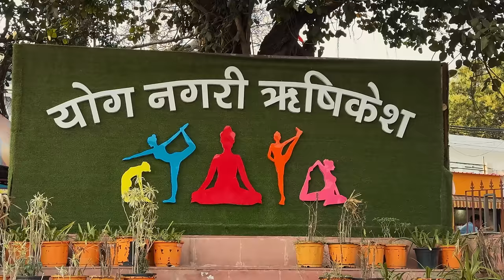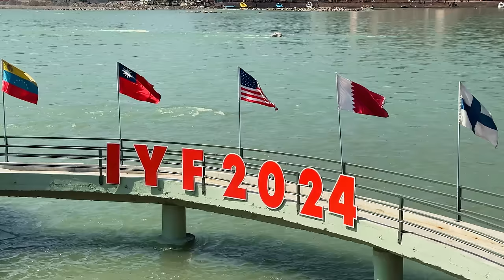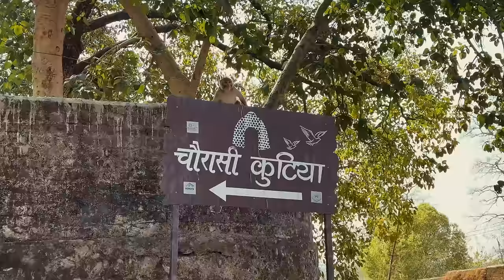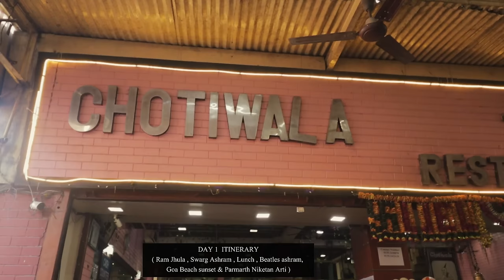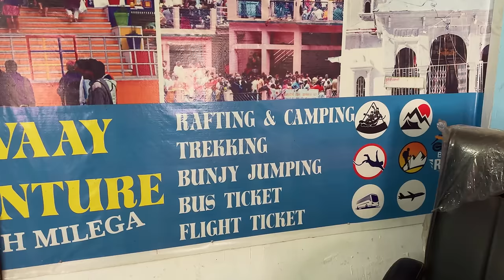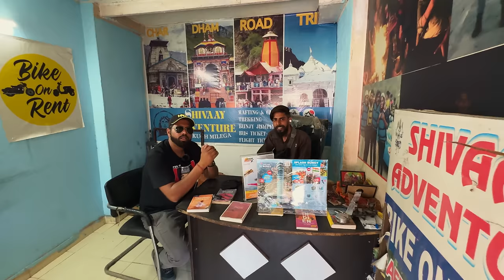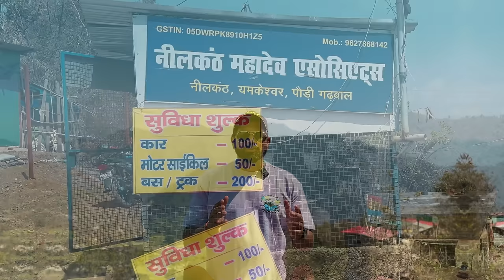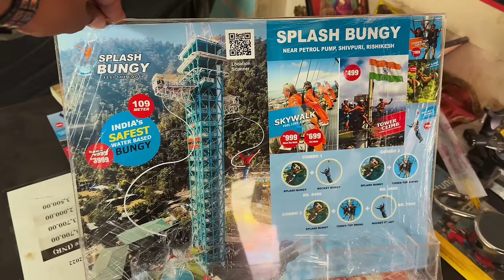Rishikesh Tourist Places | Rishikesh Budget Tour | Rishikesh Trip | Rishikesh Vlog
Tour Company - Fluto Holidays

Contact Now Fluto Holidays team - 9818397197 / 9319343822
Facebook -  ￼ / flutoholidays

Pebbles Resort Booking Number -  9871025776

Refer Our channel Name ( Sunny Vlogs )
For Extra Discount

Hi Guys ,

Thanks

rishikesh tour in january
rishikesh tourist places
rishikesh tourist places top 10
rishikesh tourist
rishikesh tourist places for couples
rishikesh tourist point
rishikesh travel vlog
rishikesh travel
rishikesh travel guide
rishikesh travel places
rishikesh travel budget
rishikesh travel blog
rishikesh travel plan
rishikesh travel agency
rishikesh travel package
rishikesh vlog
rishikesh vlog latest
rishikesh vlog 2023
rishikesh budget trip
rishikesh budget hotels
rishikesh budgetstay
rishikesh budget
rishikesh budget tour
rishikesh budget resorts
rishikesh budget trip 2022
rishikesh budget solo trip
rishikesh budget trip from delhi
rishikesh itinerary
rishikesh itinerary 2 days
rishikesh itinerary for 3 days
rishikesh itinerary 4 days
rishikesh itinerary 5 days
rishikesh tour itinerary
rishikesh one day itineary
rishikesh solo trip itinerary
ted searches
top 10 places to visit in rishikesh
places to visit near rishikesh
places to visit in rishikesh in one day
things to do in rishikesh
rishikesh tourism
places to visit in haridwar and rishikesh
tourist places near rishikesh within 50 kms
places to visit in rishikesh for couples
d searches
7 things to do in rishikesh
things to do in rishikesh in one day
romantic things to do in rishikesh
things to do in rishikesh in december
things to do in rishikesh at night
rishikesh tourism
best camping in rishikesh
camping in rishikesh price
camping in rishikesh near ganga
camping in rishikesh booking
luxury camping in rishikesh
rishikesh camping packages for couple
camping in rishikesh shivpuri
family camping in rishikesh

best camps in rishikesh near ganga
rishikesh camping package
camp in rishikesh near laxman jhula
camp in rishikesh near river

best time to visit rishikesh for river rafting
best time to visit rishikesh for yoga
best time to visit rishikesh for bungee jumping
best time to visit rishikesh for adventure
best time to visit rishikesh? - quora
best time to visit mussoorie
best time to visit haridwar, rishikesh mussoorie
is june a good time to visit rishikesh

luxury camps in rishikesh shivpuri
rishikesh camping shivpuri price
valley view camping rishikesh
self camping in rishikesh
rafting and camping in rishikesh price
rishikesh kaise jaye
rishikesh kaise dikhta hain
rishikesh kaise pahunche